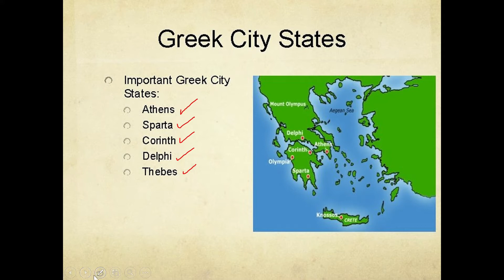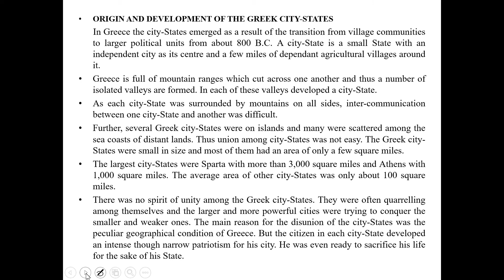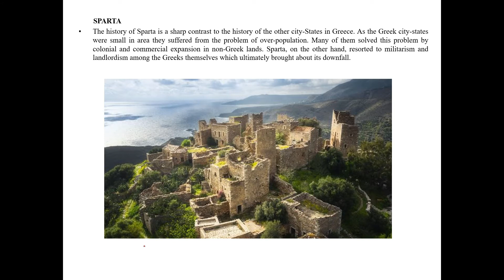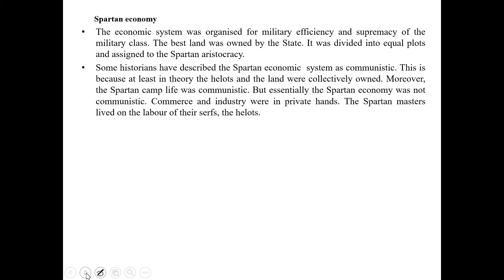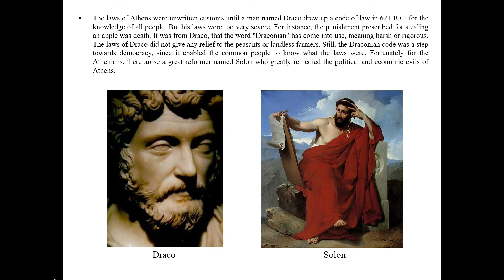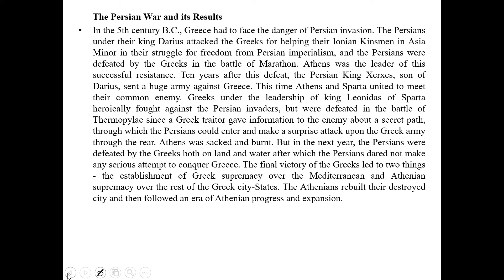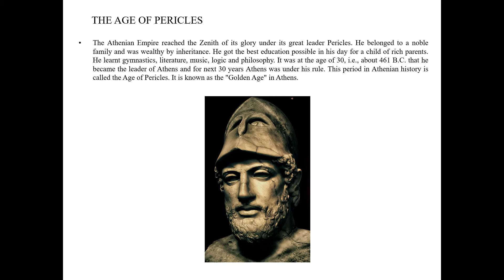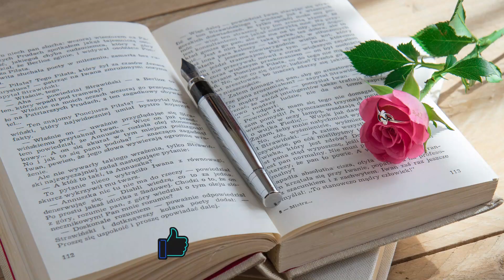Ancient Greek City States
Greek Civilization - Ancient Greek City States
Second Sem BA History
Cultural Formations of the Pre-Modern World